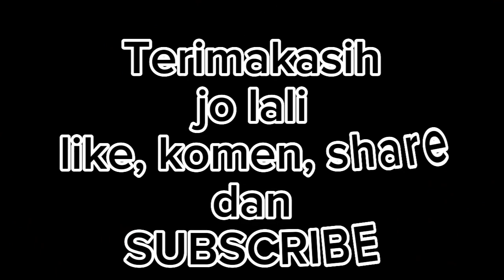IDEALIS YANG KALAH DENGAN LOGIS !!! Tragedi chiki pak RT KAMPUNG RIWIL ⁉️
Hasil bukan yang utama tujuan hanya untuk menghibur dan terhibur.

enaknya chiki idealis yang tidak logis di kampung riwil bersama pak RT.

Conten hiburan, komedi, kelucuan, tragedi, pembelajaran, kepolosan orang orang desa tanpa seting seting apa adanya dan tidak untuk menghina, merendahkan, semata mata hanya untuk menemani waktu istirahat sambil ngopi.
Semoga memberikan sedikit manfaat dan hiburan dan ada kebaikan yang dapat di ambil.

Terima kasih,
Bakar Production
all artis Bakar
kampung riwil
all Crew Bakar
Pecinta budaya

vidio di buat BAKAR PRODUCTION
Utuk Job, endorse, promosi, hubungi langsung BAKAR PRODUCTION